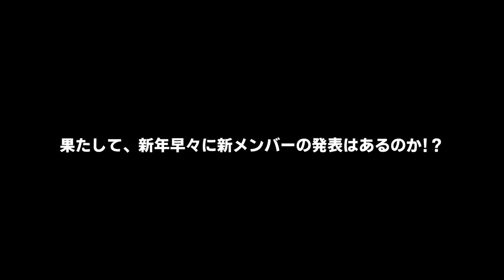【2022年12月後半】モーニング娘。'22 コンサート＆イベント他主な予定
モーニング娘。'22情報
櫻井梨央（さくらいりお）

▼トピック ▼
2022年12月21日発売
モーニング娘。’22 71thシングル
『Swing Swing Paradise / Happy birthday to Me!』